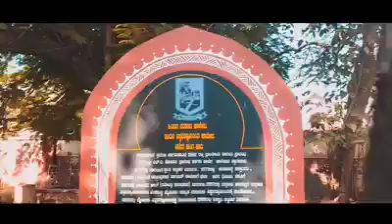University College Mangalore -150 Years